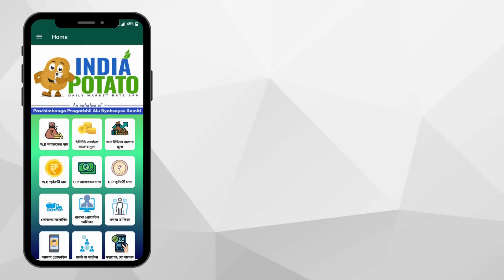আলু ব্যবসায়ী সমিতির জেলা সম্মেলন I আলুর পরিস্থিতি নিয়ে রাজ্য সম্পাদকের বক্তব্য I India Potato News